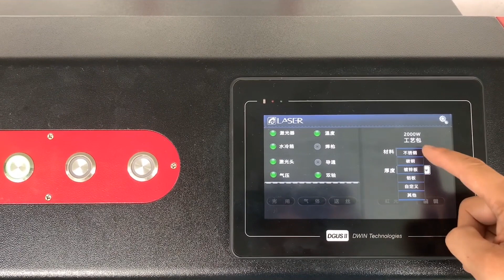prepare before welding